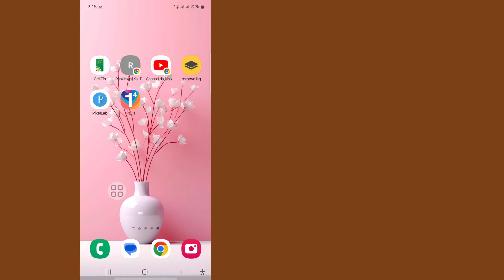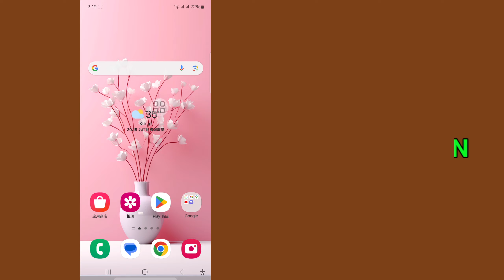修复 1111 vpn 问题 2024 | 1111 vpn 连接问题 | 1.1.1.1 vpn 未连接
在这里，您在使用 1.1.1.1 VPN 连接时遇到问题，您可以尝试几个步骤来修复它。首先，检查您的互联网连接以确保其稳定。然后，尝试重新启动 VPN 应用程序或您的设备。如果问题仍然存在，您可能需要检查 VPN 应用程序是否有任何更新或联系他们的支持团队寻求帮助。希望这些步骤可以帮助解决 VPN 连接问题。

其他相关查询：.

修复 1111 vpn 问题，

如何修复 1111 vpn 未连接，

1111 vpn 连接问题，

1.1.1.1 vpn 未连接，

1.1.1.1 vpn

如果您有任何教程请求，请在评论中告诉我！我会在 1 天内为您完成。